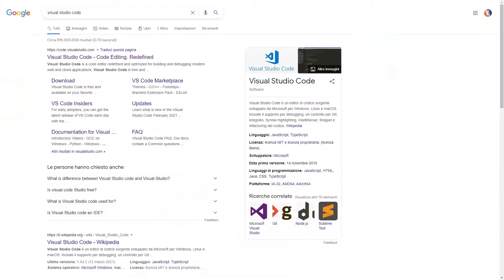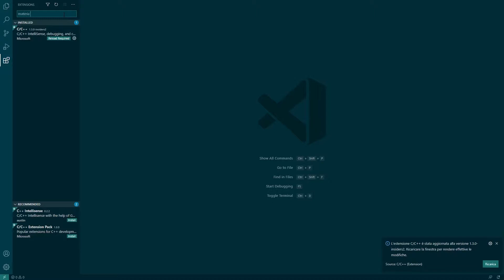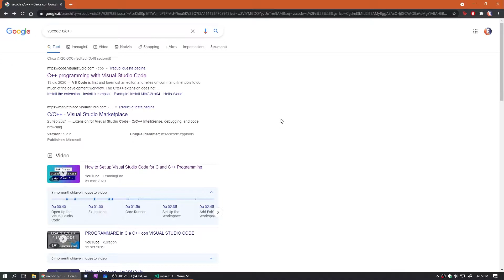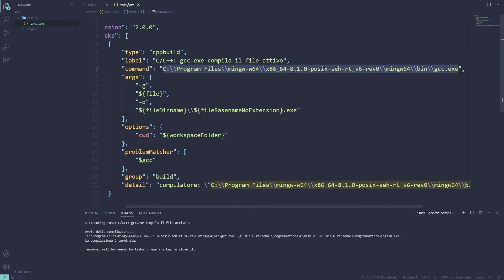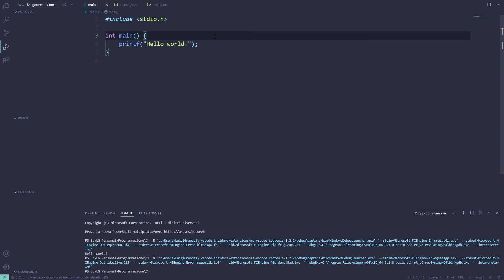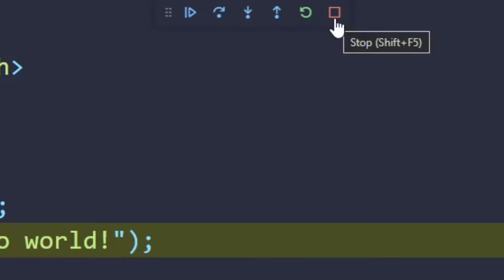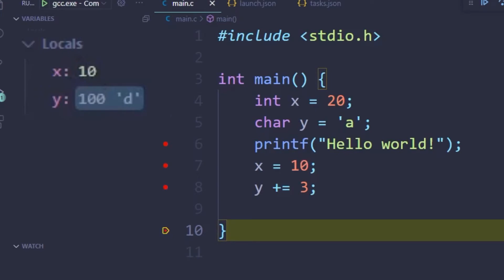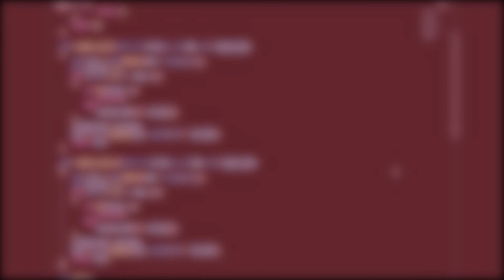C/C++ SETUP IN VS CODE [ITA] - C Tutorial #1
Primo (e spero non ultimo) episodio di una serie di video sulla programmazione in C. Probabilmente non caricherò video molto spesso perché voglio concentrarmi sulla qualità dei contenuti, piuttosto che sulla quantità. Ad ogni modo, spero vi piaccia :)

-- INDICE --
0:00 - Introduzione
0:31 - Installazione di VsCode
1:08 - Configurazione del workspace
2:06 - Installazione del compilatore
3:09 - Configurazione del compilatore
4:56 - Configurazione del debugger
5:32 - Come funziona il debugger
7:31 - Outro